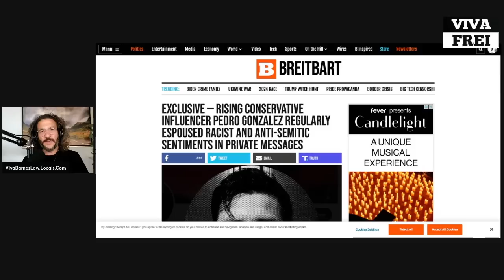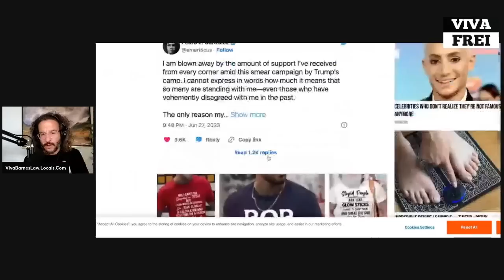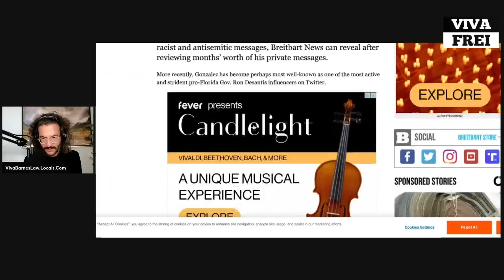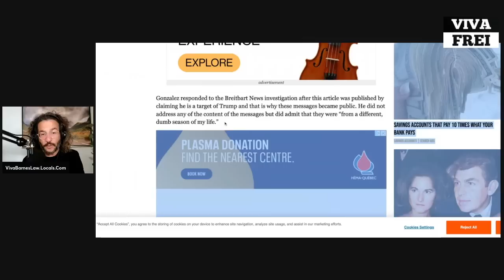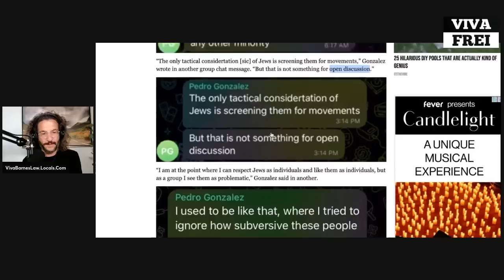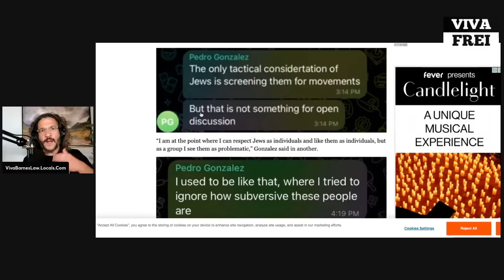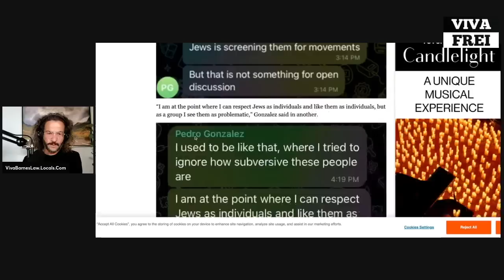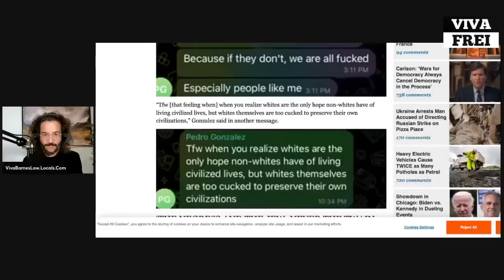Breitbart Exposé Reveals Pedro Gonzalez Racist and Antisemitic Private Messages - Viva Frei Clip